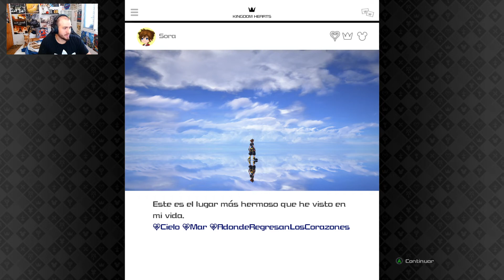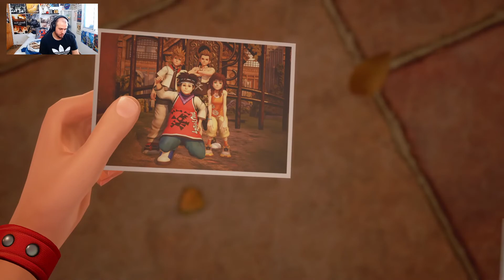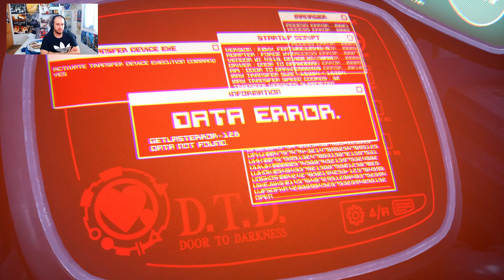''LA GRAN VILLA CREPÚSCULO'' #5 | PC / Kingdom Hearts III + Re Mind Gameplay Español